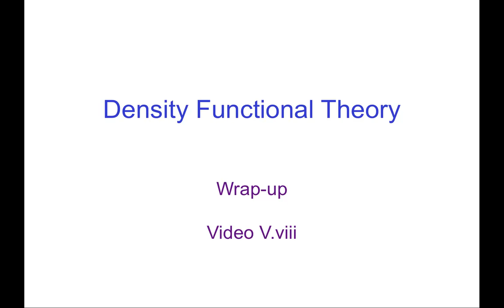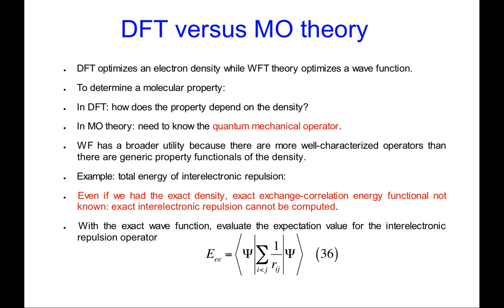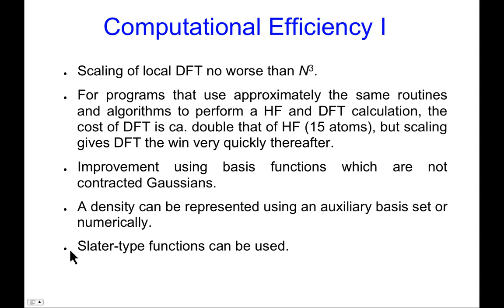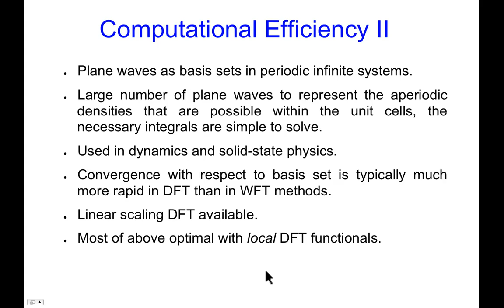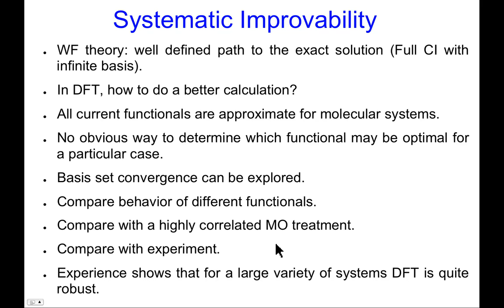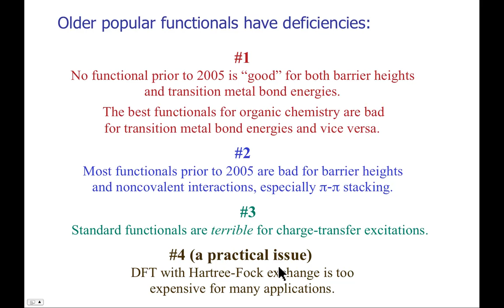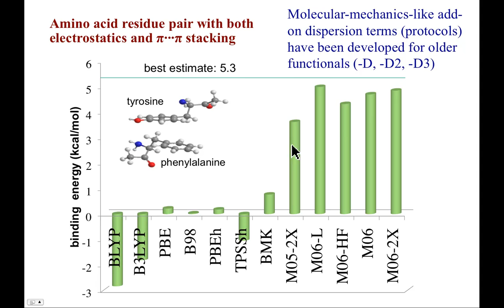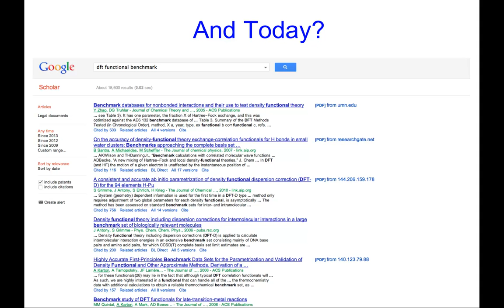CompChem.05.08 Density Functional Theory: Performance and Scope